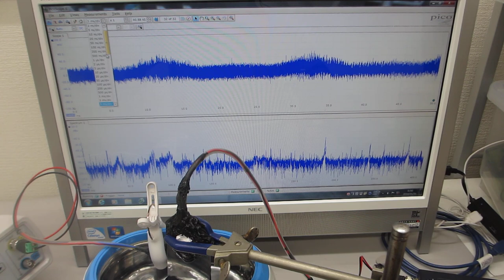超音波洗浄器（42kHz 26W)と超音波発振プローブ（3-20MHzのスイープ発振）で、メガヘルツの超音波を制御する実験（超音波システム研究所）